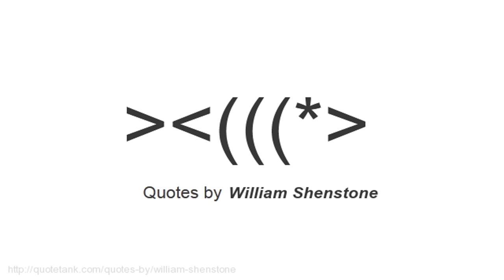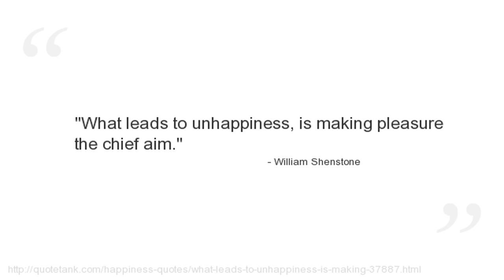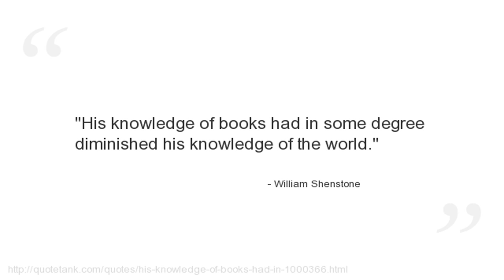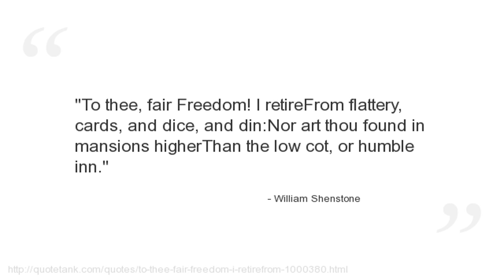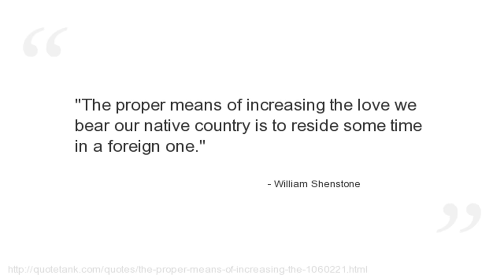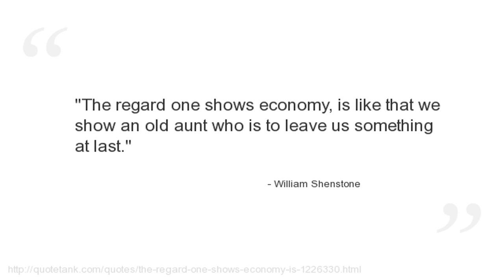William Shenstone Quotes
Who is William Shenstone?
 was an English poet and one of the earliest practitioners of landscape gardening through the development of his estate, The Leasowes.